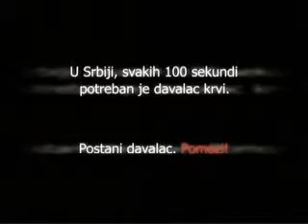Sofreco - Tvojih pet minuta, Neciji ceo zivot (Drama)